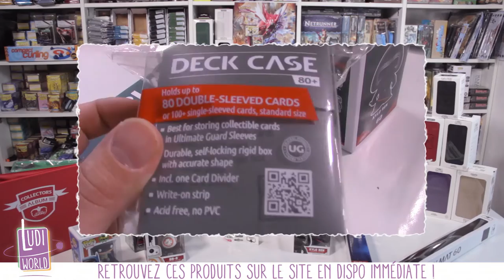[Arrivage] Accessoires Ultimate guard et figurine Pop !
Au menu de cette vidéo :
Des accessoires Ultimate Guard en tout genre : protèges cartes, tapis de jeux, classeurs, portfolio, zipfolio, figurines Pop, ...

à Bientôt !
- Ludovic -